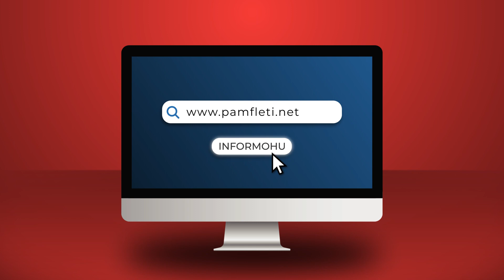Artisti njeri dhe njeriu artist: Kadri Roshi!